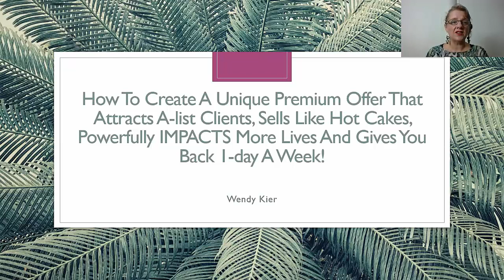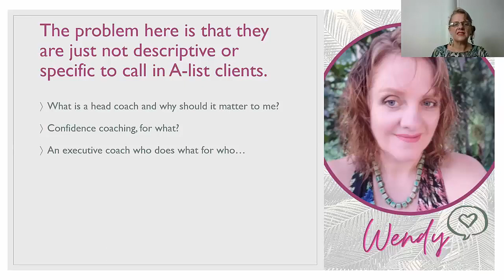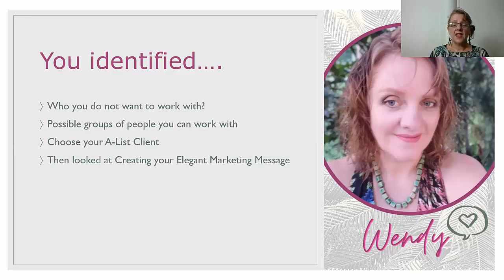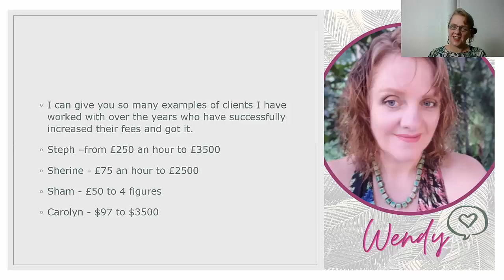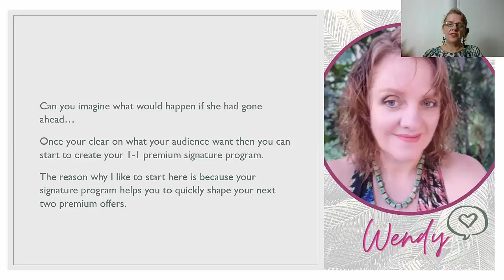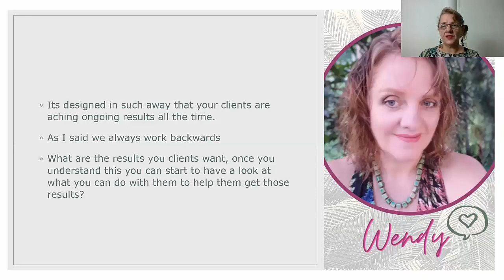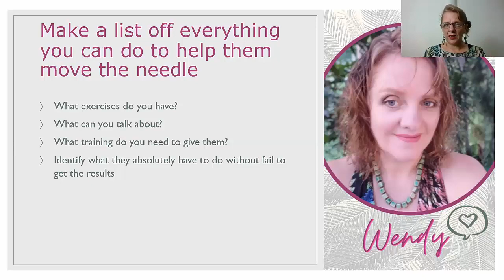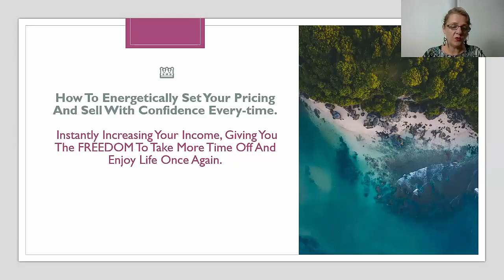Coaching for Coaches 💡How To Create Premium Mentoring & Coaching 1-1, Group Immersions & VIP Days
Business Coaching - How To Create Your Premium Mentoring & Coaching 1-1, Group Immersions & VIP Days

How to set-up a Profitable Coaching Business Online in 2020 and beyond

💡 3-Part Training for FREE Business and Personal Coach's 💡

How to Create A Unique Premium Offer That Attracts A-List Clients, Sells Like Hot Cakes, Powerfully IMPACTS More Lives and Gives You Back 1-Day A Week!

A step-by-step guide to help you identify, create and sell your Unique Premium Coaching Programs quickly and easily regardless of where you are starting from.

Perfect for you if you are a coach, speaker, author, expert or leader who would love to create a 1-1 premium program (signature program), facilitate Group Immersions or Host  VIP days.

Part 3.

🤔Please leave any questions you have below and I will answer them personally.

With love as always... Wxx

Turning Overwhelmed, Underpaid, Time Poor Coaches, Speakers and Authors into High-Demand Premium Experts

Wendy Kier 💎
Experts Who Uplevel™
Extraordinary VISIBILITY... IMPACT... RESULTS!
Dream More, Be More, Have More

I mentor IMPACT driven female coaches, authors, speakers and leaders who are doing everything, feel stuck, overwhelmed, have an endless list of things to do and don’t have enough hours left in the day to take the business to the next level.

I coach them to confidently, take back control, create their premium signature 1:1 program, group immersion, VIP days and increase their income, visibility, IMPACT.

In half the time, effort, energy, and cost so they have the FREEDOM to spend more time working with there A-List clients.

In a way that is easy, fun, and divinely feminine.